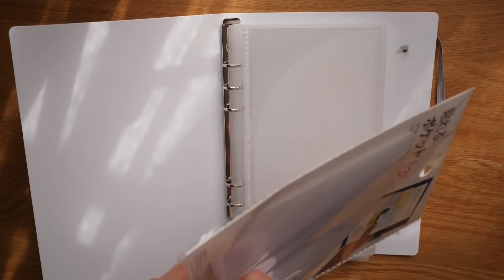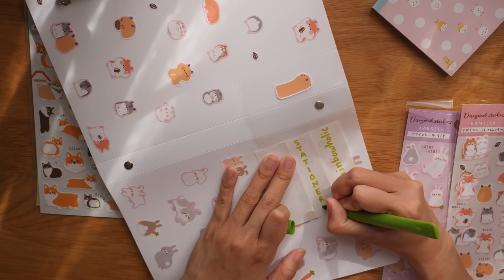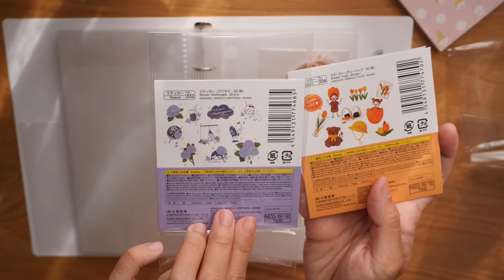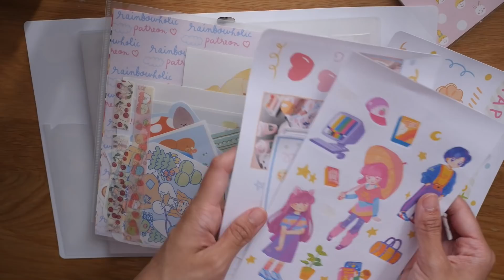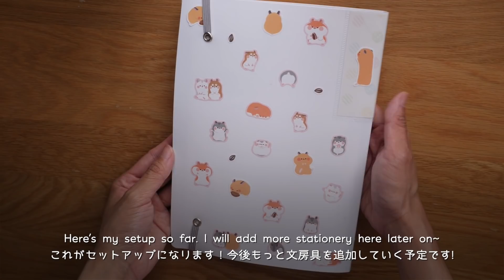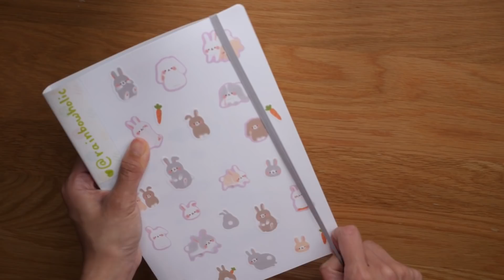6 Ring Binder Setup (Daiso Stationery Organizer) | Rainbowholic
Hi everybody! 🌈  In this video, I will share with you how I setup my new 6 ring binder organizer from Daiso Japan. Are you also using this ring binder as a stationery organizer? 💖